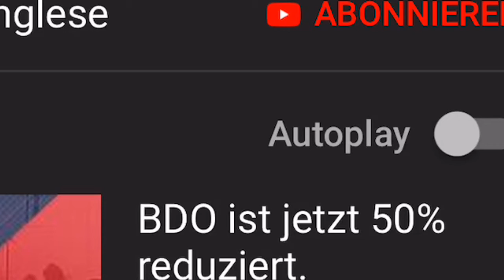Il PSG vuole Belotti! Belotti fenomeno 🤣 Sei un competente 😂